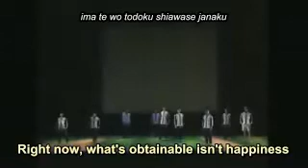Seigaku Game (part 2) + Backstage 1 (subbed)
Tenimyu original cast, Seigaku game.

Catchphrases:
Echizen Ryoma - "Nyarou"
Tezuka Kunimitsu - "Nandeya nen"
Oishi Shuichirou - "kara kara kara"
Fuji Shusuke - "Tsubame gaeshi"
Kikumaru Eiji - "Kikumaru beam"
Inui Sadaharu - "Rikutsu janai"
Kawamura Takashi - "Burning"
Momoshiro Takeshi - "Don"
Kaidou Kaoru - "Snake shot"
(new!) Kato Kachiro - "Okoraretai"

Subbed by GrayMM